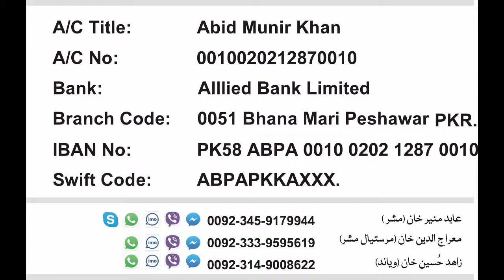ABID MUNIR KHAN WITH FAHEEM SHINWARI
د ډاکټر خان او د ډاکټر خان تحريک پيژندګلو